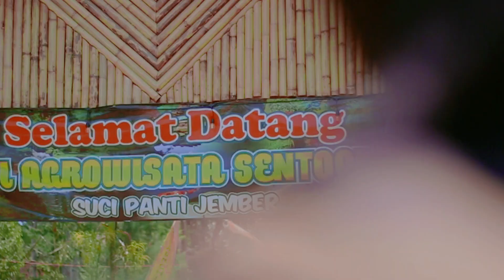Wisata Petik Buah di Agrowisata Sentool, Jember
Wisata Petik Buah di Agrowisata Sentool, Jember terletak di Perkebunan Sentool, Desa Suci, Kecamatan Panti, Kabupaten Jember, Jawa Timur. Dengan potensi wisata minat khusus, menyajikan edukasi lingkungan perkebunan dengan mengkombinasikan aktivitas rekreasi.

This content of video is designed for supporting students in learning the material of tourism business by the Diploma Travel Business, Faculty of Social and Political Science, University of Jember, Indonesia

❤️ If you enjoy the video and want to help me make more videos, I hope you'll consider supporting my channel with

★DETAILS:
- Cinematography: Pandu
- Cut and Editing: Pandu
- Equipment: Pandu
- Software: Wondershare Filmora